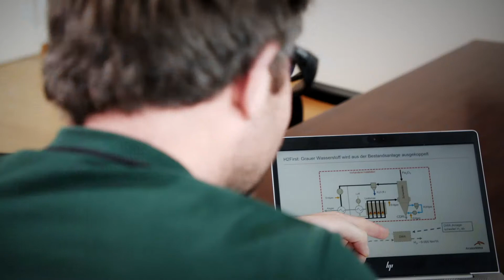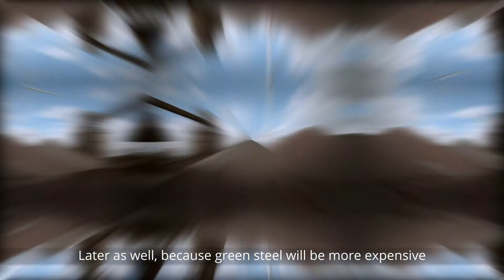The Road to Green Steel Hamburg and Duisburg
ArcelorMittal is on the road to green steel: Find out more about our projects for Hamburg and Duisburg and the enormous CO2 savings potential in the video.
Climate-neutral steel production by 2050 is possible with the technologies that already exist. However, the transformation only works together with policymakers: in order to make the change possible, the steel industry needs the right framework conditions, funding and a functioning hydrogen infrastructure.
Only together can we take the path to climate-neutral and therefore green steel production - for the environment, for future generations and for the future.